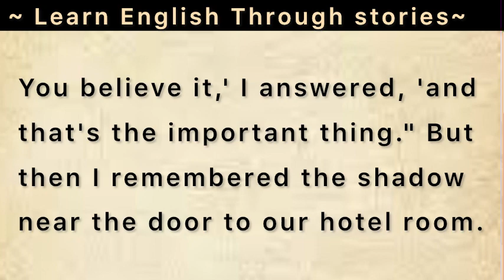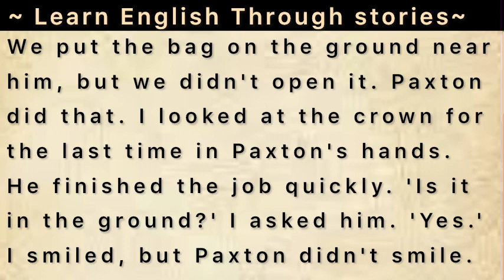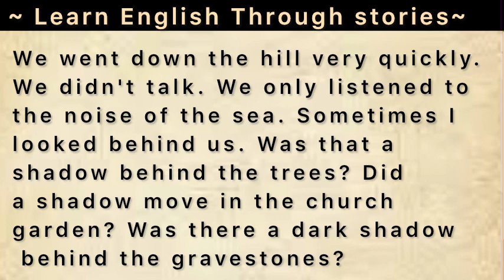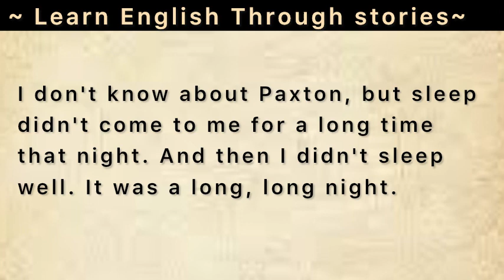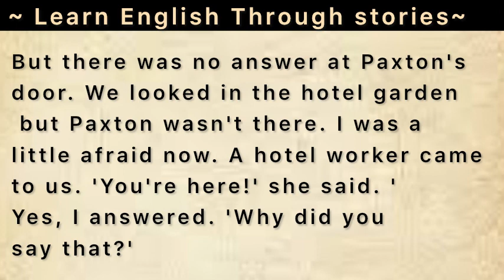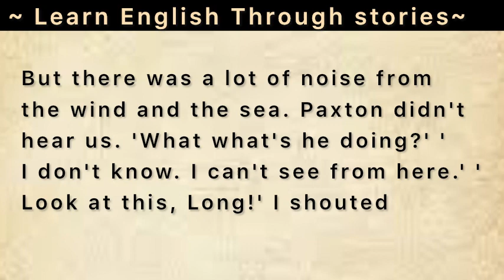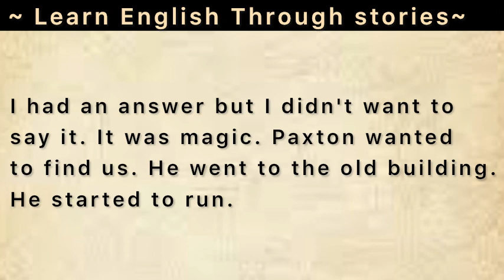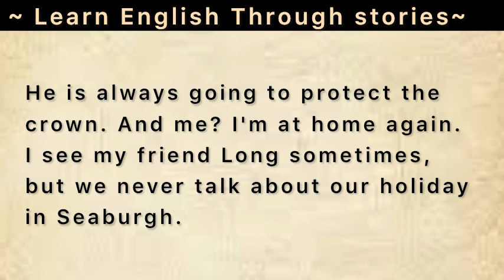Learn english through stories-level 3- The story crown- part -2||Graded Reader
english learning
learn english

friends tbs
graded reader
matthew perry

Learn english through story! Enjoy this english Story for Learning English.You can improve your English pronounciation and listening skills with this english story with subtitles.
Moreover, you can use these storiesfor easy sleeping.
@SCT Learn English with Stories

Graded reader
English story
Learn English